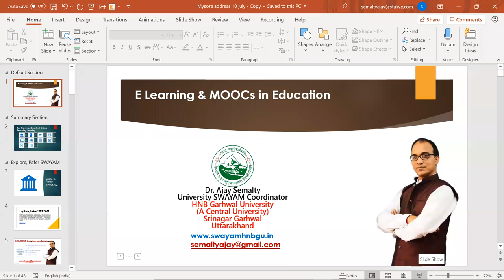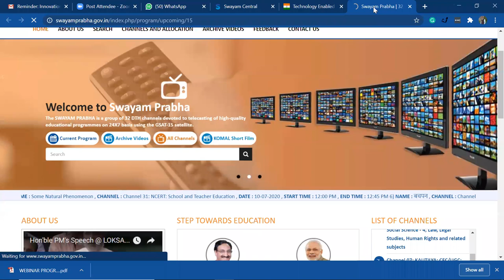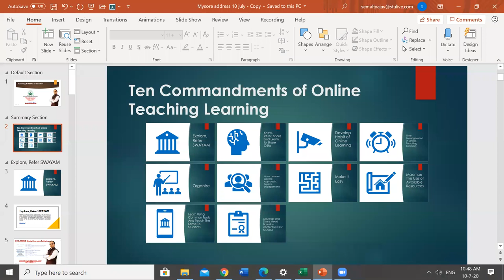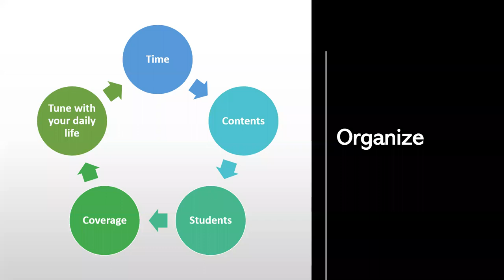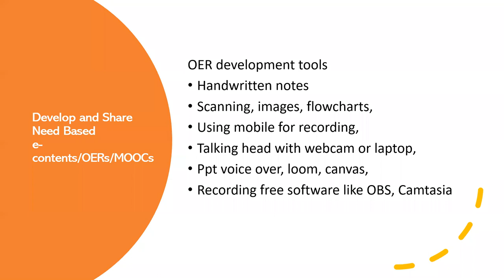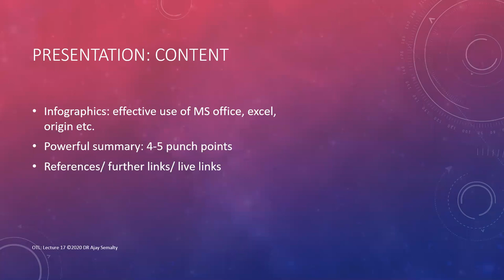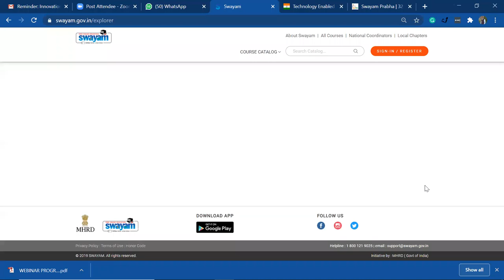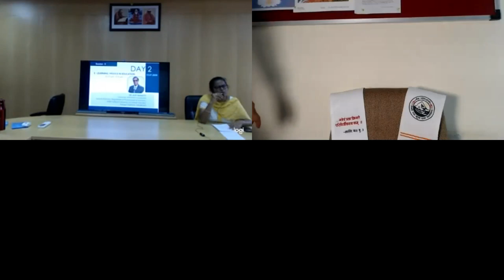E learning and MOOCs: Dr Ajay Semalty in JSS Nursing College, Mysore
E-learning and MOOCs in Education:
Dr Ajay Semalty
National webinar
"INNOVATIONS IN TEACHING, LEARNING AND EVALUATION IN NURSING EDUCATION"
(Organizer: JSS College of Nursing, Mysore)